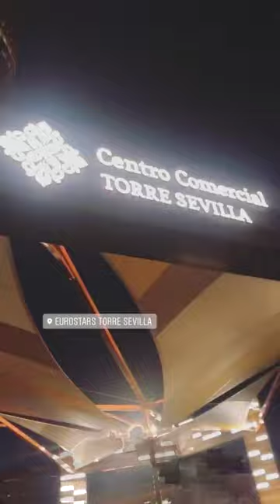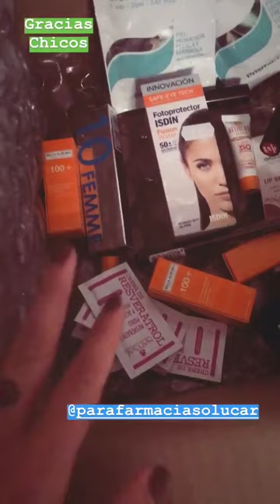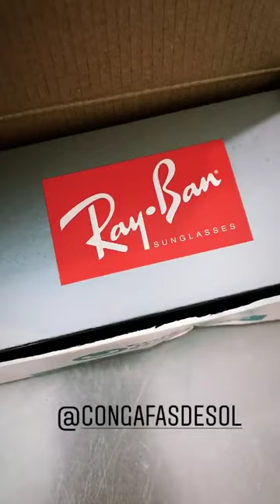ANABEL PANTOJA @ANABELPANTOJA00 INSTAGRAM STORIES COMPILATION 25 DE OCTUBRE DEL 2018